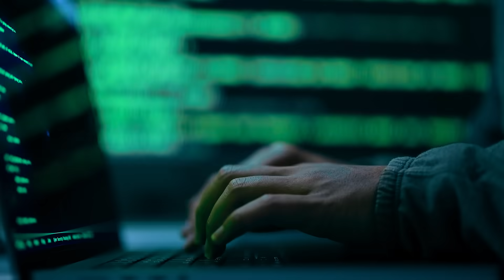Zero Trust + AI: Accelerate Innovation With Security Built for the AI Era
AI powers innovation and drives efficiency—but also helps bad actors deliver more relentless and effective attacks. Companies need to rethink how they protect their private and public use of AI and how they defend against AI-powered attacks.
Traditional firewalls, VPNs, and public-facing IPs expose your attack surface and are no match in the AI era.
It’s time for a modern approach with Zscaler’s comprehensive Zero Trust Architecture and AI that ensures safe public AI productivity, protects the integrity of private AI, and stops AI-powered attacks.